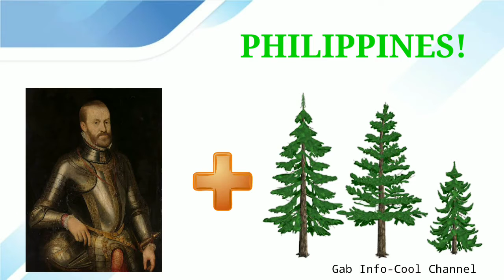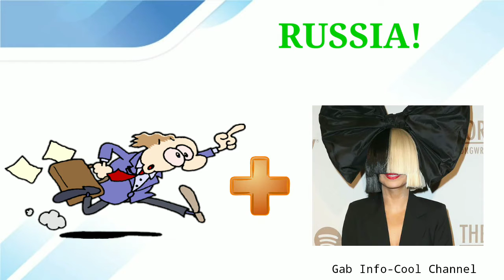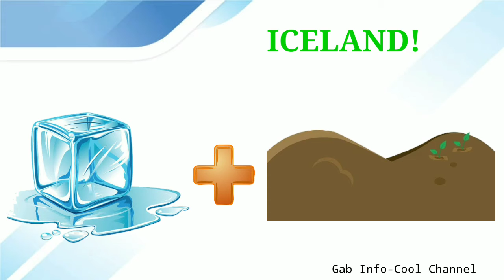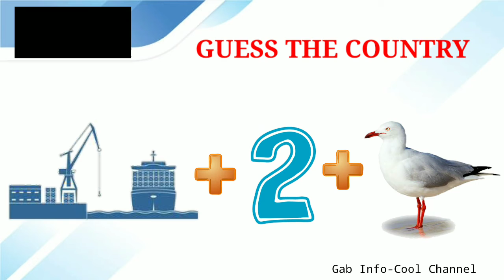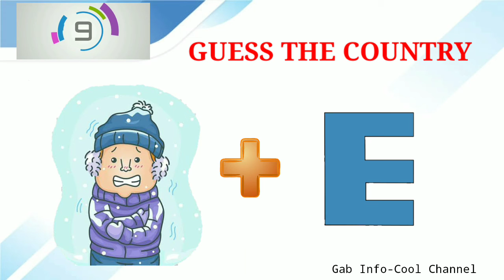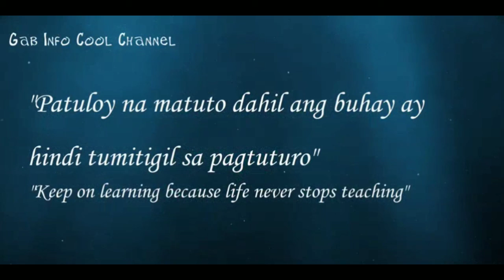Can you guess the country name? | Guess the Country Name by Emoji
Can you guess the country name?

Comment your answers at the chat box!